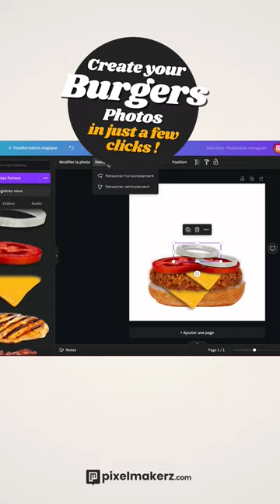Create your Burgers Photos, template canva